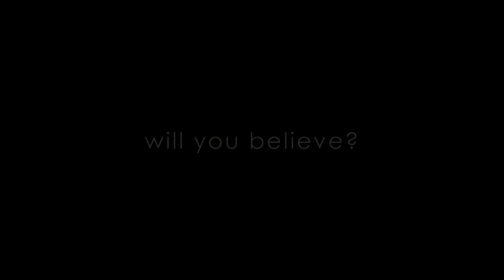TRINITY Character Vignette of Peter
From 5 Talent Entertainment comes TRINITY, a web-series created a head of its time back in 2007 and now being re-released in 2016, is about three people who have each been given a gift from God, only to discovery that they need to protect the two messengers who will both bring about the end of days. And this is their journey. Will you believe?